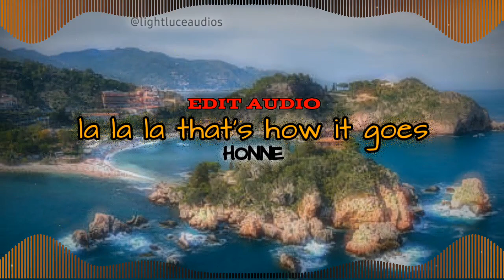la la la that's how it goes - HONNE [edit audio]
hnmmmmmmmm why am i awake? girl idk ❤❤👹👹

✨background:
~ from iStock